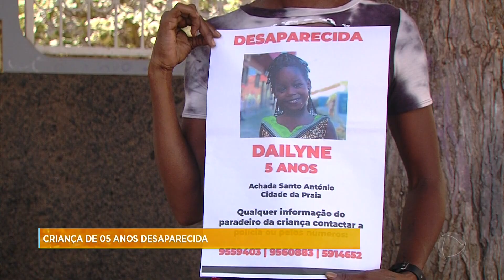Pai da criança desaparecida em Achada Santo António fala sobre o ocorrido | CV no Ar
Criança de 5 anos desaparece em Achada Santo António no domingo (18). O pai da menina falou com a equipe do jornalismo e trouxe mais detalhes sobre o ocorrido.